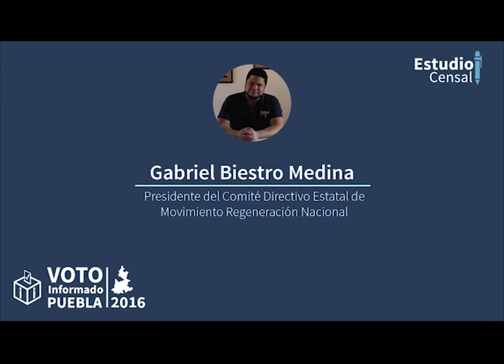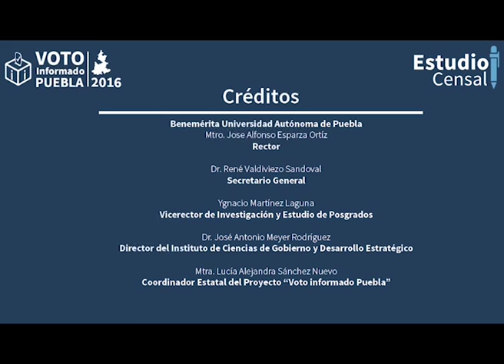Estudio Censal al Presidente del Comité Directivo Estatal de MORENA